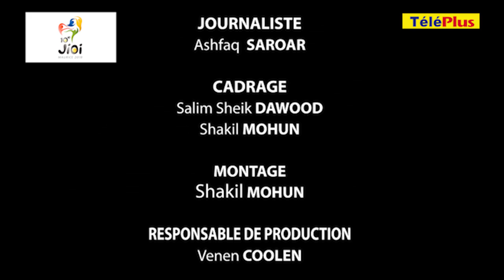100 jours 100 sportifs avec Donovan Rabaye